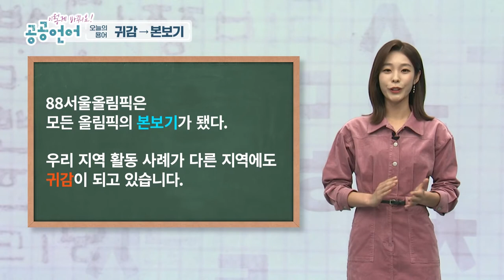회사에서 많이 쓰이는 한자어는 어떻게 바꿀까요?_이렇게 바꿔요! 공공언어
서류에서 많이 쓰이는 단어 '귀감'!
순화어로 어떻게 표현해야 할까요?

- 공공언어란?

☆'귀감'을 '본보기'로 바꿔 사용해 주세요!

제작진
촬영 정승원
CG 박시연
연출 송치원